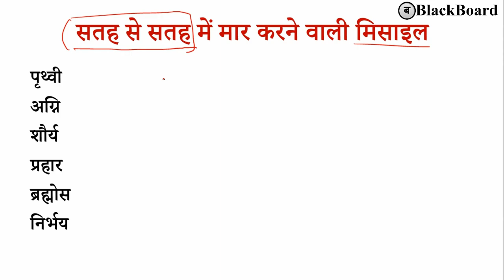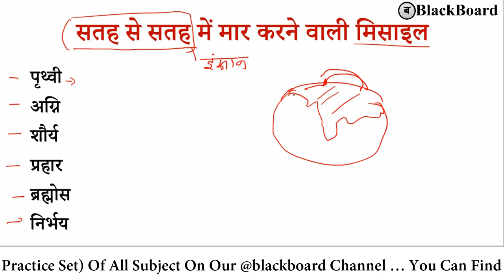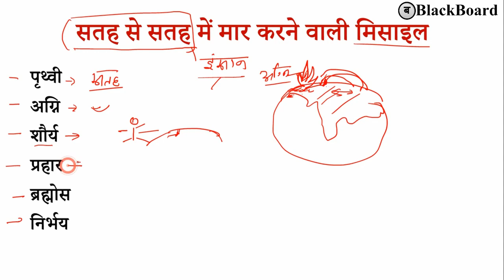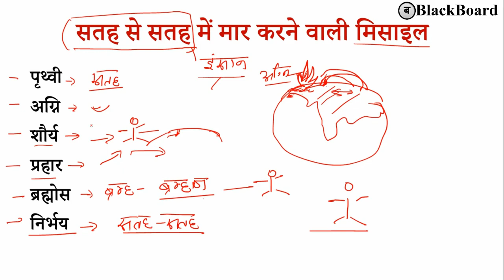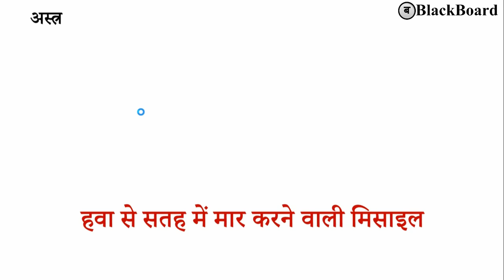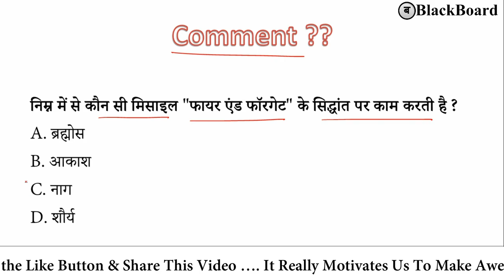भारत की प्रमुख मिसाइल ट्रिक से याद करें | Important Missiles Of India | blackboard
भारत के प्रमुख मिसाइल, Indian Missile Gk, Types Of Missile, सतह से सतह में मार करने वाली मिसाइल, सतह से हवा में मार करने वाली मिसाइल, हवा से हवा में मार करने वाली मिसाइल, हवा से सतह में मार करने वाली मिसाइल, for various government competitive exams such as

Thanking you